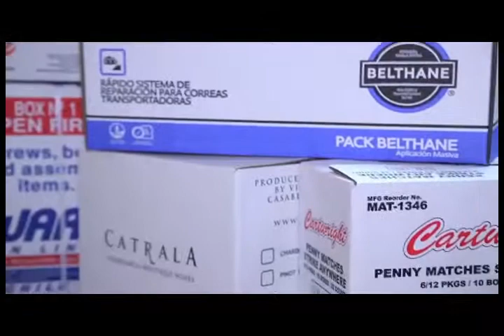Jorge Barzelatto Y Compania Limitada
JORGE BARZELATTO Y COMPAÑÍA LIMITADA, MAS DE 50 AÑOS DE EXPERIENCIA EN LA ELABORACION DE ENVASES DE CARTON CORRUGADO Y PAPELES DE ENVOLVER. RESPONDIENDO EN FORMA EFICAZ Y COMPETITIVA A LAS EXIGENCIAS DEL MERCADO,  CON ALTOS ESTANDARES DE CALIDAD.
ORIENTADOS  A LA EFICIENCIA Y EXCELENCIA EN LA ATENCION DE NUESTROS CLIENTES, OPORTUNIDAD DE RESPUESTA Y SOLUCION A SUS REQUERIMIENTOS, HACEN DE NUESTRA EMPRESA  SU MEJOR OPCION AL MOMENTO DE DECIDIR
VISITENOS EN TRIPLEDOBLEVE  CAJASBARZELATTO PUNTOCOM

Dirección : Avenida Américo Vespucio 0780
Quilicura - Santiago, Chile